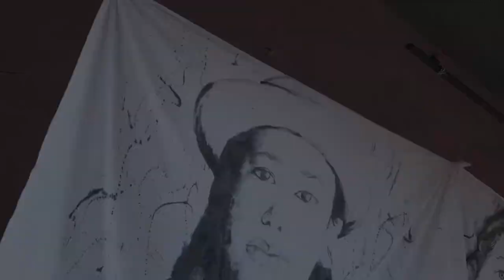NM Listens: National Day of Awareness of Missing and Murdered Indigenous People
New Mexico has the highest rate of MMIP in the nation. Most cases go unsolved for a variety of reasons, among them intergovernmental jurisdictional issues. NM Listens, a joint project of the League of Women Voters of New Mexico and the New Mexico Humanities Council, shines a
light on this often invisible, complex crisis.

Get a glimpse into the intense effects of the loss, the desperation, and despair through the eyes of a woman who lost her sister to partner violence. NM Listens recorded this interview on Santa Fe on May 5, the National Day of Awareness of Missing and Murdered Indigenous People. Christine Means (Dine) shares her experience in a conversation with Karen Radney Buller (Comanche). The recording includes clips of the May 5 activities on the Santa Fe Plaza.